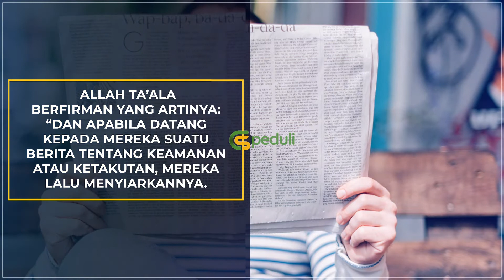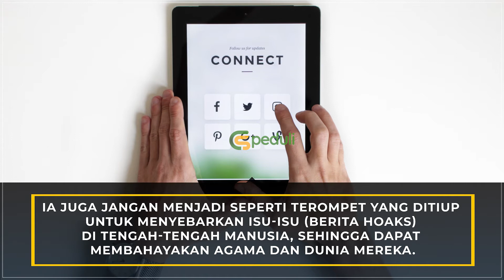Informasi Penting: Cara Mendapatkan Informasi Penting yang Sangat Efektif (Seri 6) - Nasehat Singkat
Untuk mendapatkan informasi penting, ada beberapa hal yang perlu diperhatikan. Apa saja hal tersebut?

Simak selengkapnya dalam video MENARIK berikut ini..

📲 YUK, JOIN GRUP WA KESEHATAN CS PEDULI!

📌 FOLLOW AKUN KAMI LAINNYA UNTUK MENDAPATKAN VIDEO TERBARU!

💡 GUNAKAN LAYANAN TERBAIK KAMI!

🖇 SALURKAN DONASI TERBAIK ANDA MELALUI REKENING BERIKUT.

1️⃣ INFAQ
| No. Rekening: 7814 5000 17
| Atas Nama: Cinta Sedekah (INFAQ)

2️⃣ SOSIAL
| No. Rekening: 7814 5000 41
| Atas Nama: Cinta Sedekah (SOSIAL)

3️⃣ WAKAF
| No. Rekening: 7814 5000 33
| Atas Nama: Cinta Sedekah (WAKAF)

4️⃣ ZAKAT MAAL
| No. Rekening: 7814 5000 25
| Atas Nama: Cinta Sedekah (ZAKAT)

5️⃣ PROGRAM DA'I
| No. Rekening : 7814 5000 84
| Atas Nama: Cinta Sedekah (DA'I)

6️⃣ AL-QUR’AN
| No. Rekening: 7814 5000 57
| Atas Nama: Cinta Sedekah (Al-Qur’an)

7️⃣ ARMALA/JANDA
| No. Rekening: 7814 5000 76
| Atas Nama: Cinta Sedekah (ARMALA)

Kami ucapkan terima kasih dan Jazakumullahu khairan kepada para donatur yang telah ta'awun dalam kebaikan bersama kami. Barakallahu fiikum